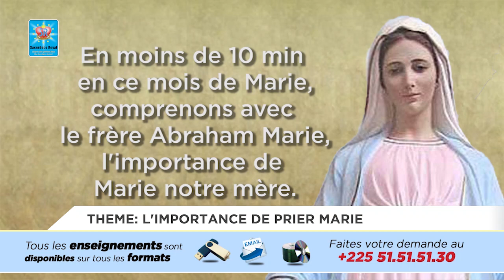l'importance de prier marie - Frère Abraham Marie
📖 Thème: L'importance de prier marie

🎙️ Orateur: Frère Abraham Marie

Bonne écoute et que Dieu vous bénisse 🙏
Venez prier avec nous sur nos champs missionnaires :

📢  Intervention Divine et Exaucement, prière de combats et d'intercessions les vendredis à partir de 19h
🏠 A Abidjan à Sphère de la Bénédiction, juste en face du château d'eau Cocody Angré

📢  Révélation, Temps de prière, d’Enseignements, de Louange et Adoration les dimanches à partir de 15h
  🏠 A Abidjan à la Sphère de la Bénédiction, juste en face du château d'eau Cocody Angré
  🏠 A San-Pédro. à Sphère de la Bénédiction

📢  Kaïros, Temps favorable de Dieu. Chaque trimestre (Mars, Juin, Septembre et Décembre)
 🏠 En Côte d'Ivoire à la Sphère de la Bénédiction, juste en face du château d'eau Abidjan Cocody Angré.
🏠 En France à 52 Place de Torcy, 75018 Paris, Saint-Denys de la Chapelle
🏠 Au Canada 7675 rue Édouard LaSalle, Paroisse Notre-Dame du Sacré-Cœur
🏠 Au USA, 1508 Cooper St , St Joseph Catholic church Commerce, Tx 75428

📢   Leader Time - Prière des Décideurs, Prière mensuelle des décideurs pour comprendre la pensée de Dieu pour les affaires ou impacter nos finances.

📢  Intuition Prophétique, temps d'envolée prophétique, la plus grande évangélisation organisée une fois l'an, la première semaine de Décembre

📱 Installez notre application mobile SACERDOCE ROYAL, disponible sur tous les Stores